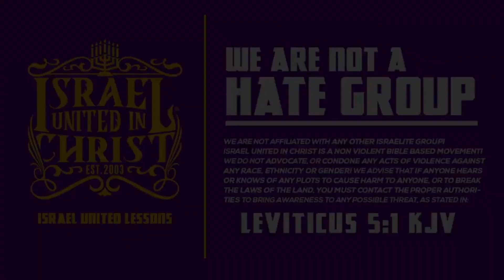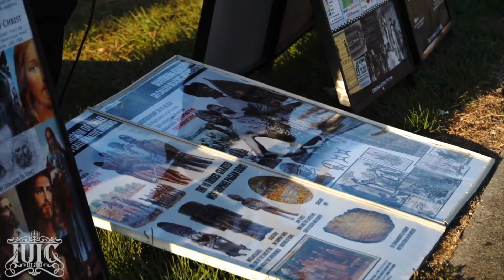IUIC | Our People Have Been Broken-In Like Animals